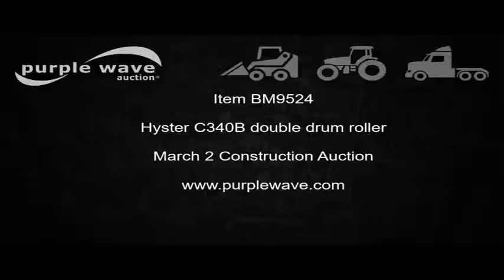Hyster C340B double drum roller for sale | no-reserve Internet auction March 2, 2017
View a detailed listing of this item and place bids

Hyster C340B double drum roller
7,450 hours on meter
Perkins four cylinder diesel engine
Hydrostatic transmission
Dual operators station
Vandal cover
49"W x 54" diameter smooth front drum
50"W x 54" diameter smooth rear drum
Front and rear drum scrapers
Front and rear water application
Serial B146C2345G
It's located in Mount Vernon, MO, and we're selling it to the highest bidder regardless of price.